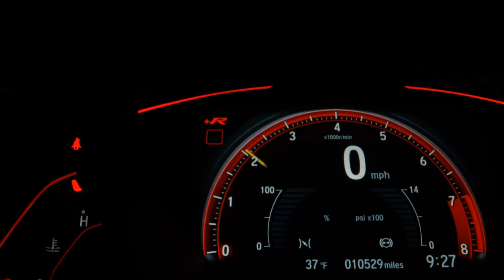HONDA BIZ 125 ES - 2015 - Jundiaí/SP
NÃO ENCONTROU A MOTO QUE TANTO DESEJA? OU QUER VENDER SUA MOTO?

ALESSANDRO MOTOS, O SEU SONHO COMEÇA AQUI!!!

Dados do Veículo
Veículo: HONDA / BIZ 125 ES
Ano: 2015/2015
Combustível: GASOLINA
Portas: None
Câmbio: None
Cor: VERMELHA
KM: 106.536